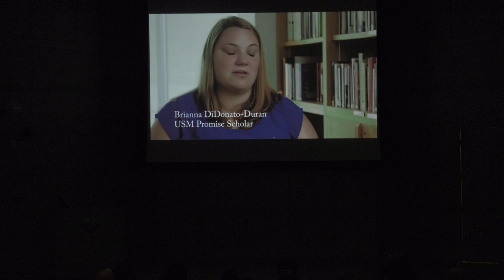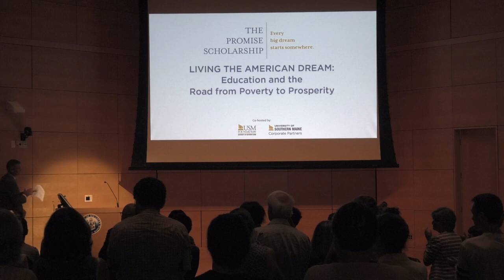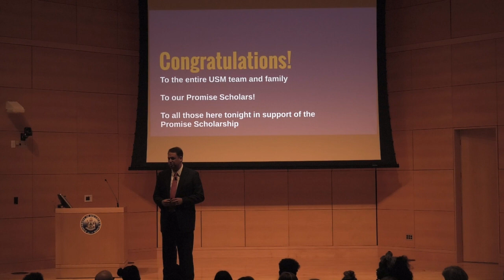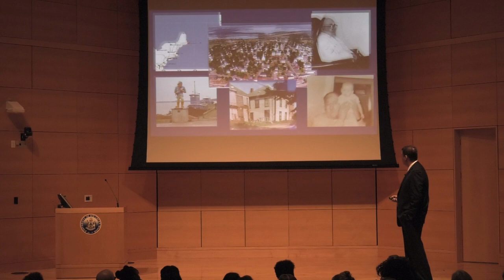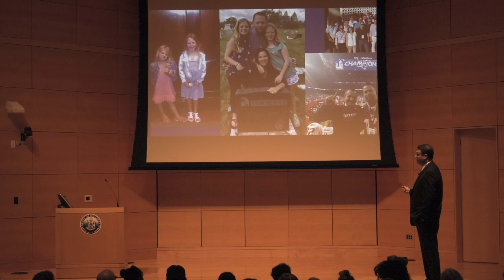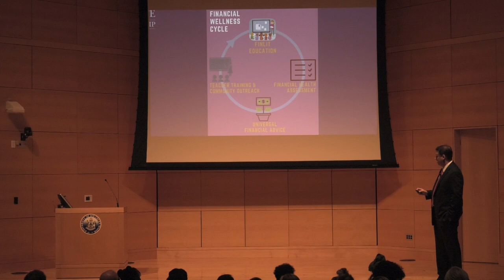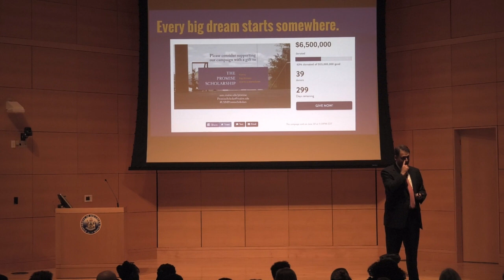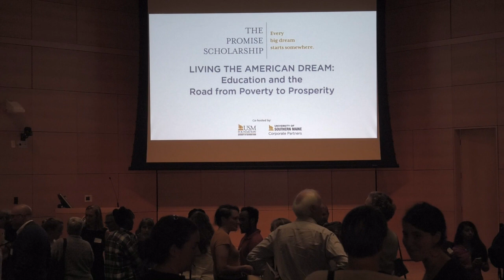Poverty To Prosperity: Shirl Penney speaks to USM Promise Scholars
Financial success Shirl Penney speaks to a crowd at USM welcoming the first cohort of USM's Promise Scholars recipients.